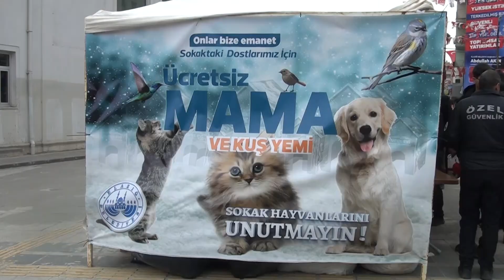ELAZIĞ BELEDİYESİ’NDEN SOKAK HAYVANLARI İÇİN ÜCRETSİZ MAMA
ELAZIĞ BELEDİYESİ VETERİNER İŞLERİ MÜDÜRLÜĞÜ TARAFINDAN SOKAK HAYVANLARI İÇİN HAYVANSEVERLERE ÜCRETSİZ MAMA DAĞITIMI YAPILDI